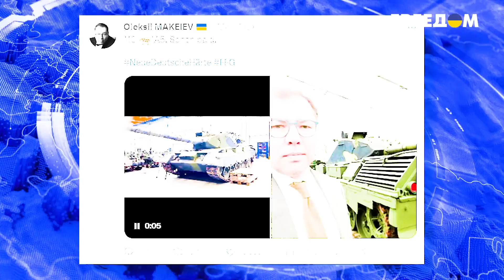😲 Какие мифы российской пропаганды развенчали ЛСР и РДК?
Русский добровольческий корпус Легион Свобода России вернулись на территорию Украины после успешного выполнения задания. Какие мифы российской пропаганды развенчали ЛСР и РДК? Нет хороших новостей не только для Путина, но и для картофельного фюрера Лукашенко. Насколько реальна перспектива военного восстания в Беларуси? Сколько жилых домов уничтожили российские оккупанты в Мариуполе? Подробнее смотрите в нашем сюжете.